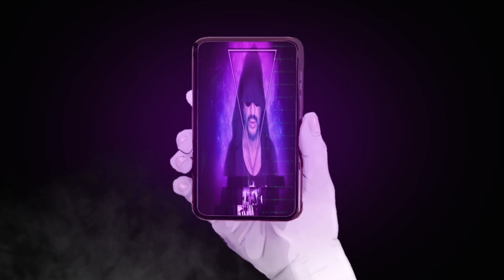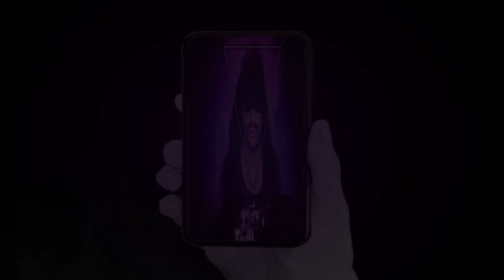She-Avenger (cartone animato di musica, programmazione software, donna bollente e botte)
Salve intrepidi, finalmente il primo episodio della ragazza più tosta e sexy della nostra serie a fumetti animati.
Non fatevi ingannare dall'aspetto fisico, lei ha passione solo per l'informatica.
La nostra seducente nerd ama stare davanti al computer giorno e notte a scaricare software e a programmare crack.  Si diverte anche come producer componendo beat esplosivi insieme ai suoi amici gamer smanettoni che ama definire "Alpha spacca ram".
Sembrerebbe tutto ok, tranne per il fatto che è molto sensibile al tema del bullismo. Non sopporta le angherie dei prepotenti, sopratutto se a farne le spese sono i suoi amici. In quel caso è meglio non far parte del gruppo dei cattivi. Insomma, oltre a essere un cervellona, bella e super maggiorata, sta pure dalla parte dei più fragili? Bé, non chiedetemi se è single ci sto ancora pensando!
Yoh!